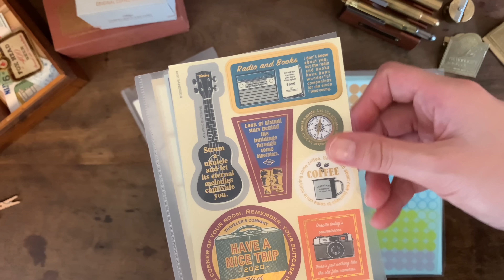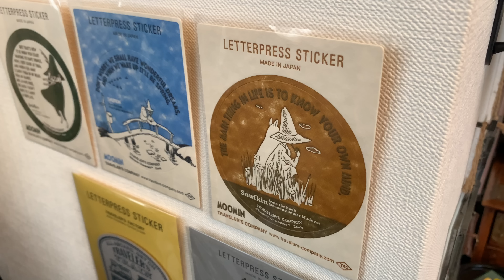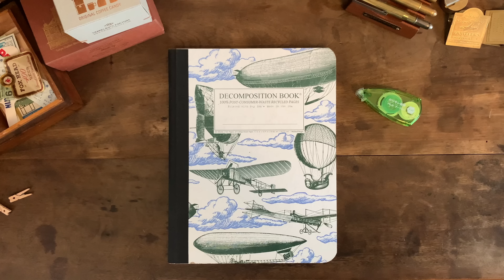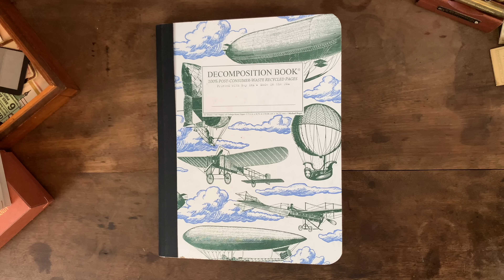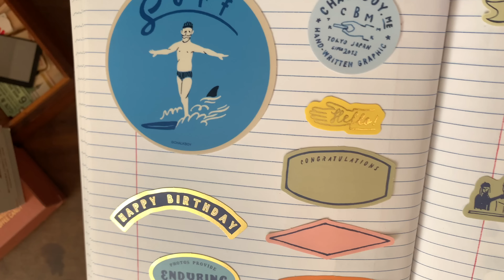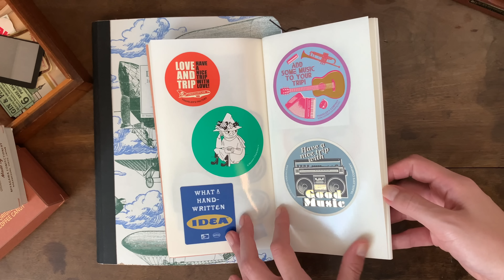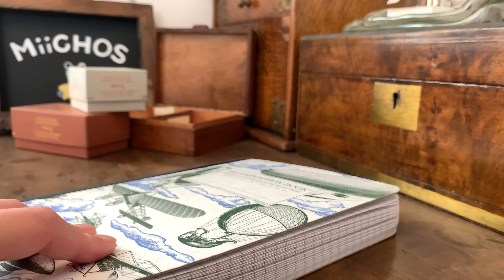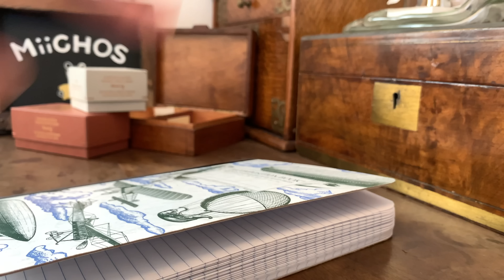超簡単！探しやすいシール収納のつくり方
シンプルで探しやすいシール収納術の紹介です。
これで長年のシール収納の悩みが解消されるかも！

ひつじのおとのふみさんを参考にしています。

【収納】無限に増えるシールたちを収納管理する方法

［目次］

00:00 はじめに
02:19 シール収納の作り方
04:37 完成
07:17 おわりに